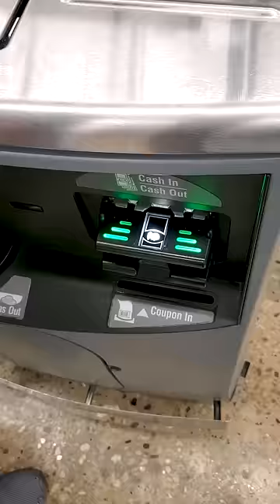Try This Next Time You Are At Walmart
You have to do this next time you are at Walmart and pay with cash. Learned this life hack from these guys on TikTok: @wicked_bee and @cameronfromwalmart1_